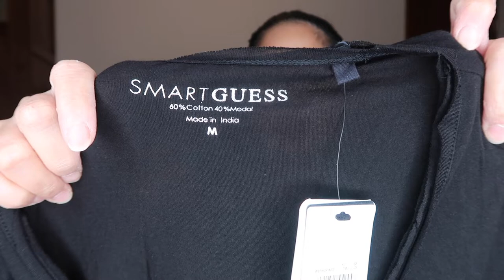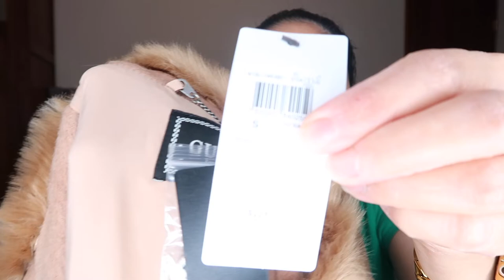US VETERAN FAMILY:UNBOXING GUESS BRENDA WRAP COAT 2021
Another day, another vlog. I am to share with you guys what I bought from Guess. I bought Brenda wrap coat small size and fits perfectly with me. The coat is a little heavy to carry lol but so far I love it.

Ring Light - Mount Dog 18''
Camera used for vlog: Canon G7x Mark ii
Video Editor: Imovie Apple MacBook Pro 2020
Cellphone use for demo: Iphone11 Pro Max gold

Sweater - By Guess (Blue)
Jogger- By Guess (Red)
Flipflop - MK  (red&black)

VIP MEMBERS PRIVILEGES:
1. Mega shout out during my live streaming
3.. If their names were picked during the raffle draw and the winner wasn't there will automatically receive their prizes.

MD ROYAL FASHION DESIGNER:
Sheryl Alisasis -loyal supporter non-vlogger
Apple Raner: Loyal Supporter